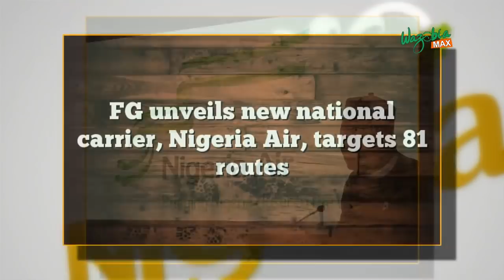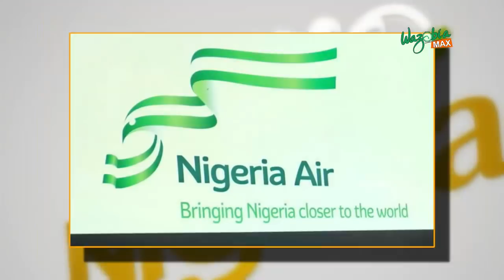FG UNVEILS NEW NATIONAL CARRIER, NIGERIA AIR, TARGETS 81 ROUTES - HELLO NIGERIA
The Federal Government on Wednesday unveiled the branding and livery for the new national carrier, Nigeria Air, and stated that the airline would be inaugurated at the end of this year.